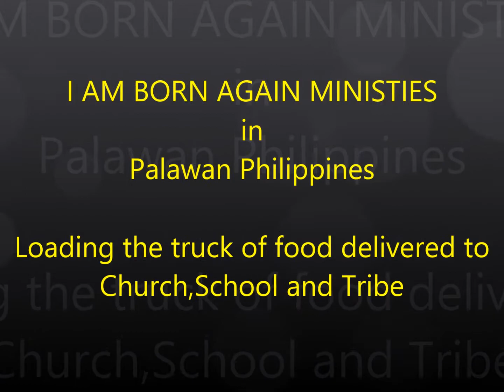Loading truck of food to delivered to Church,School and Tribe